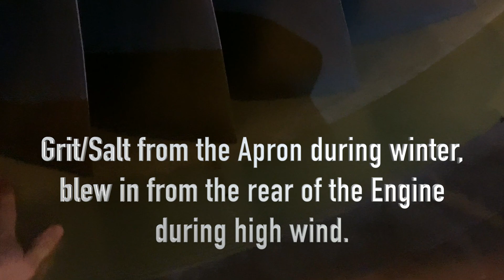🎬 BOEING B737 NG ATA 72 Intake and Fan assembly General description and operation. ✈️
🔧 A General description of the CFM56-7 Intake and Fan assembly, including some points of interest and what to look at for when inspecting .▶️

# For demonstration purposes only. Always follow current Aircraft maintenance publications. #